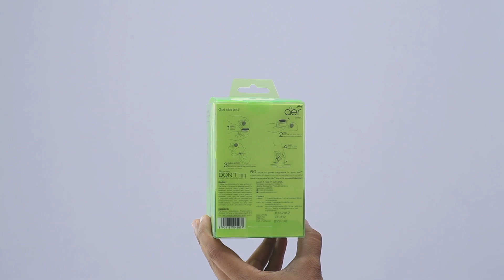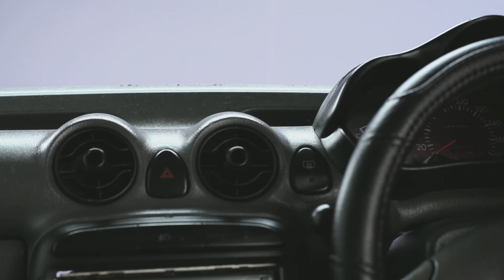aer Twist Gel Demo